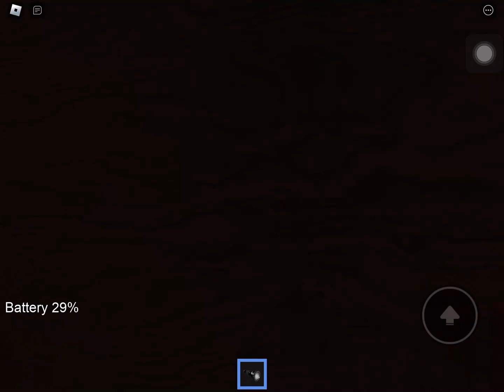Showing you custom gloves I created! (Part one)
I’ll show you custom gloves I made!